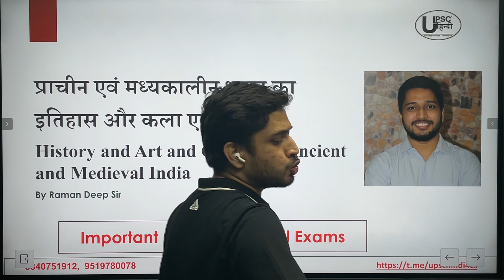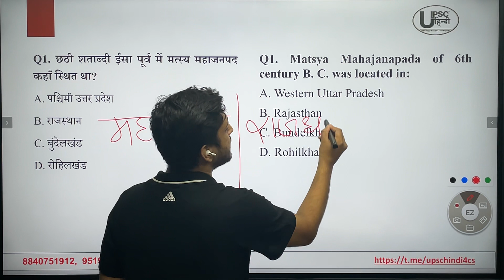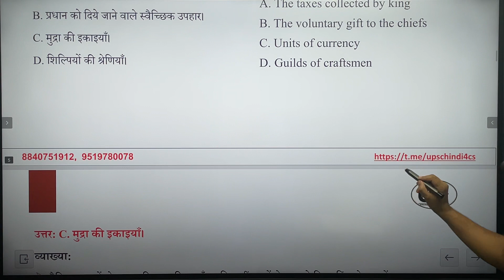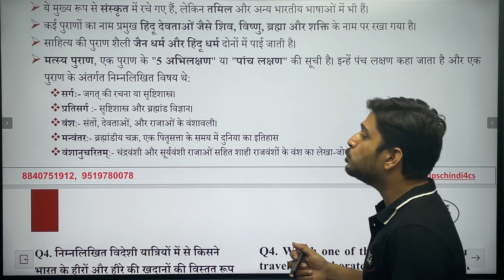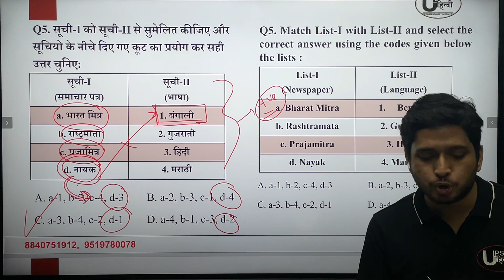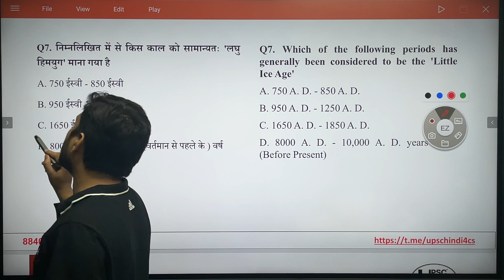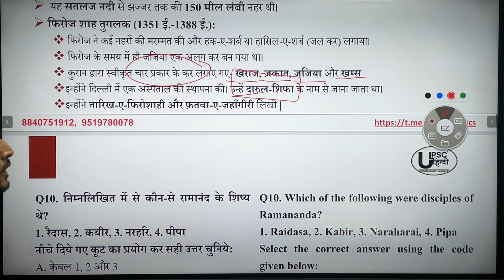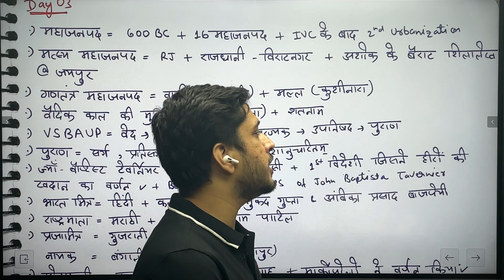Daily Quiz for UPSC & PCS | Pre Quiz अभ्यास | UPSC Prelims | UPPSC Prelims | Day 03 | History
Prelims Test Series 2023:
1. UPSC: ₹2500/-
2. UPPSC: ₹2000/-

MAINS बूस्टर प्रोग्राम:
1. क्रैश कोर्स (ध्रुव): ₹2500/-
2. दैनिक उत्तर लेखन कार्यक्रम (सृजन): ₹1200/-